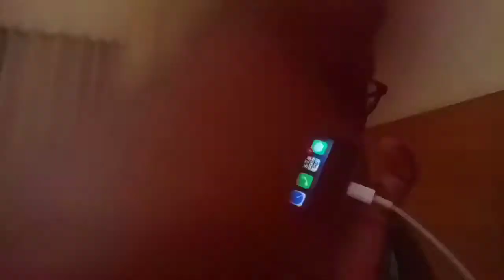Fun at ECR Surprise vlog.... watch till the end...🤽‍♂